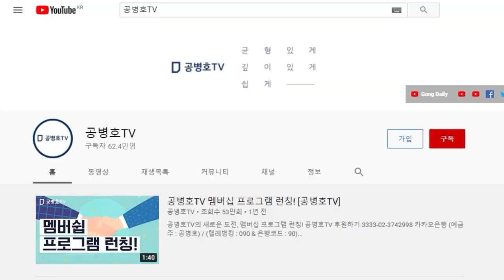"이재명, 대장동 억울해서 피토할 지경" / 야, 어떻게 저런 말을 자기 입을 할 수 있을까? /95%, 거짓말로 생각 [공병호TV]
Bitcoin : 3MTW849AkP2ftLeSK2teZHMmzLu7Z83s9U